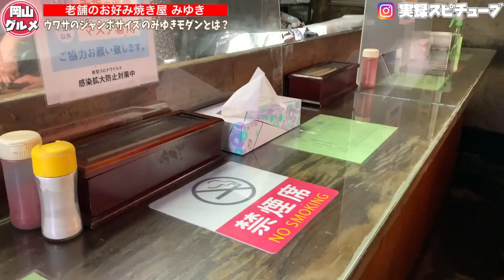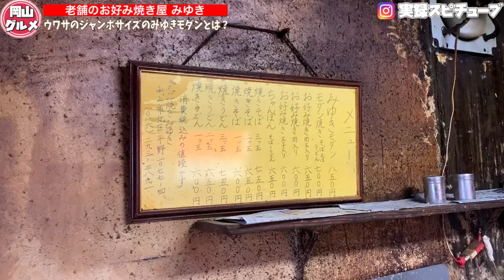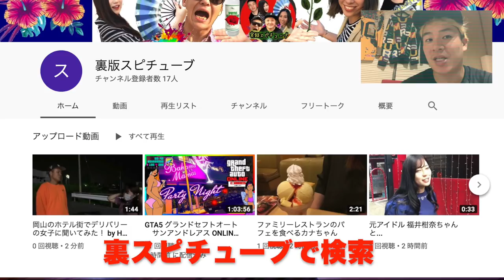岡山グルメ【お好み焼き みゆき 庭瀬店】創業50年以上 ジャンボサイズ みゆきモダンとは？桜井日向子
【お好み焼き　みゆき　庭瀬店】
岡山市北区平野1077-4
営業時間10：30～19：30
※水曜は～17：00

再生リスト